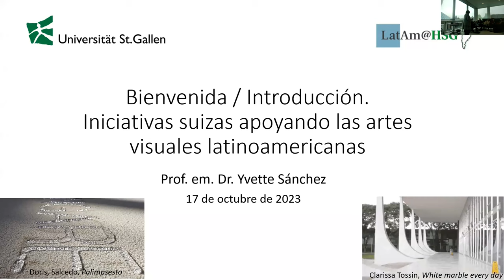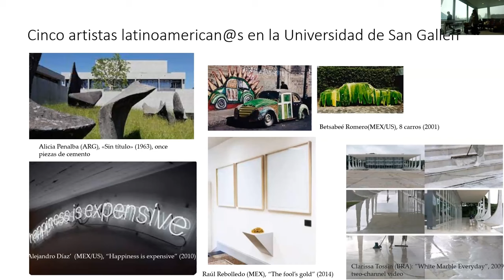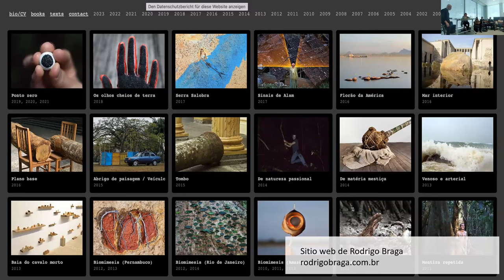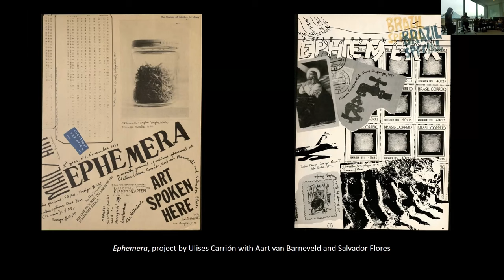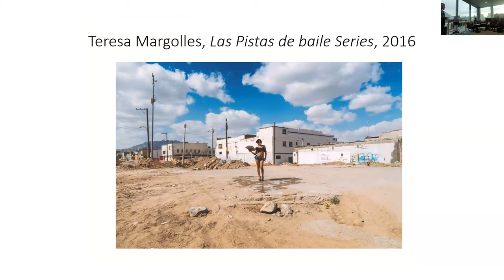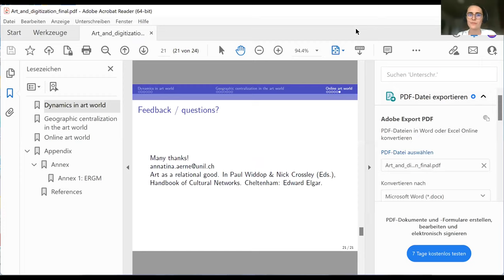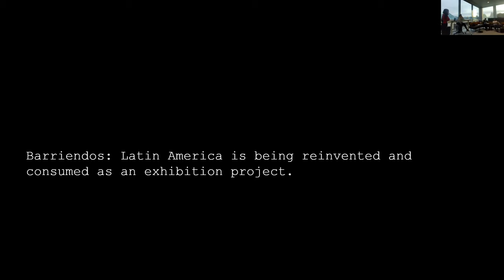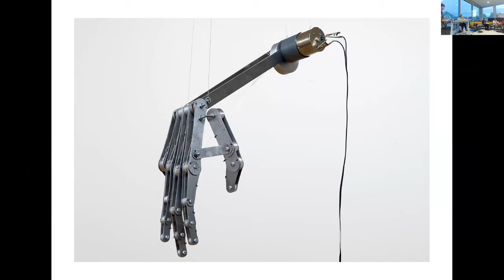LatAm@HSG: Arte Latinoamericano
Over the past two decades, Latin American art has been receiving increasing international attention. Several initiatives of Switzerland have played a significant role in fostering the visibility and current international success of Latin American art.

First and foremost, Art Basel Miami covers the whole continent and has created demand and supply for the art market in the region. But also, ‘daros collection Latin America’ (including its library in Zurich) has had a strong signaling effect for a Pan-American perspective of art; the same goes for the “Guggenheim UBS MAP Global Art Initiative” acting as catalyst with the exposition “Under the Same Sun: Art from LatinAmerica Today” showing 40 artists of 15 countries and parting from the Solomon R. Guggenheim Museum in New York to a tour through the continent.

This workshop, co-organized by the Centro Latinoamericano-Suizo (CLS) and LatAm@HSG, brings together academics and practitioners presenting their thoughts on different topics in Latin American art and its relationship with Switzerland.

The event, open to the public, promotes a direct and interactive discussion between attendants and speakers bringing along the important side-effect of informal networking.

►━Content

00:00 - Welcome and Introduction: Prof. em. Dr. Yvette Sánchez, Universität St.Gallen
24:33 - A tribute to Latin America art: Beatriz Sánchez, Bank Bär
43:10 - Remains in the arts: Prof. Dr. Adriana López Labourdette, Universität Zürich
1:13:30 -  Contranarrativas visuales: Dr. André Masseno, Universität Zürich
1:36:25 - Latin American art in global and transnational contexts: Prof. Dr. Elize Mazadiego, Universität Bern
2:09:34 - Sustainable liaising between creative agency & cultural consideration: Thomas Ruettimann, Galerie Kilchmann
2:47:41 - Digitalization of the artworld: Dr. Annatina Aerne, Université de Lausanne
3:19:23 - Sobre el arte contemporáneo latinoamericano: Dr. Elena Rosauro, Universität Zürich
3:54:50 - Presentation of art works: Rodrigo Toro Madrid